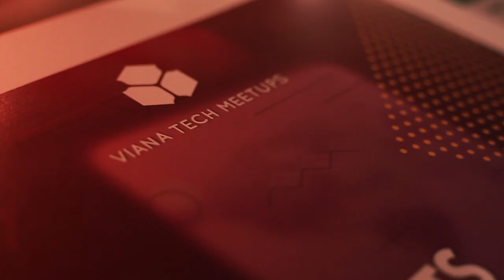Insights for the future of the Internet / VTM(11);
O futuro da tecnologia é prometedor!

ORGANIZADORES ►
PICUS
DINAMO10

APOIOS ►
Sparkle IT
ESTG-IPVC
Mercado na Loja

* SEGUE-NOS! *

ATÉ JÁ!